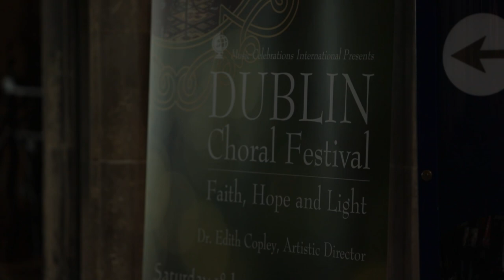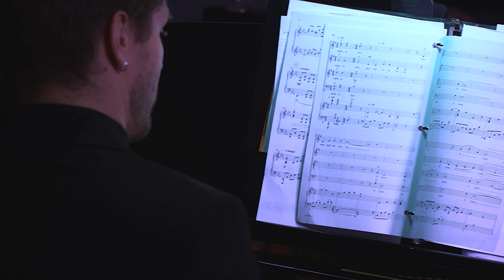2022 Dublin Choral Festival presented by Music Celebrations International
2022 Dublin Choral Festival on June 18, 2022, in St. Patrick's Cathedral (Dublin, Ireland) under the direction of Dr. Edith Copley with musicians from the Kaleidoscope Ensemble.

Featuring American singers from
Cathedral Voices
Las Vegas Reformation Choir
NAU Shrine of the Ages Alumni Choir
Master Chorale of Flagstaff
White Mountain United Methodist Church Choir